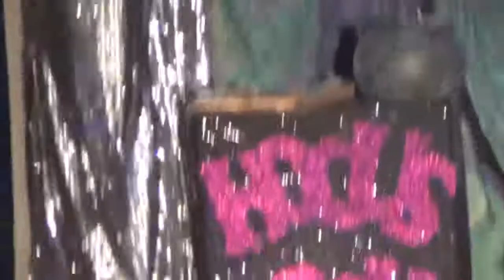Glen Alen as Winnifred Sanderson - Hocus Pocus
I am always honored to recreate one of Bette Midler most beloved characters. It is only background music to support the costume.